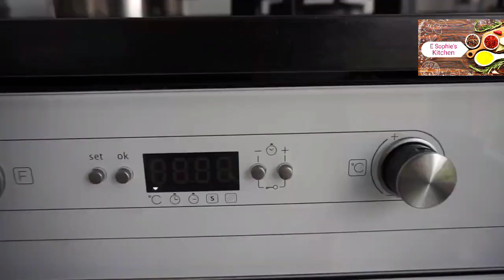Homemade oven-grilled fresh Sardines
Spanish Stlye Sardinas